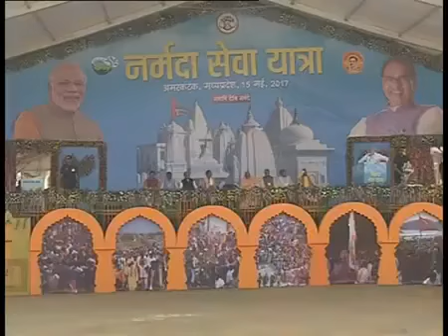PM Narendra Modi GREAT speech on Closing Ceremony of Narmada Seva Yatra in MP!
PM Narendra Modi latest Great speech on Closing Ceremony of Narmada Seva Yatra in MP!